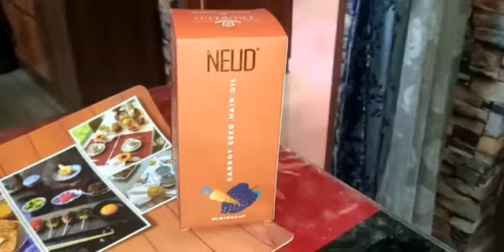how to do hot oil treatment at home easily/step by step demonstration.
Hey everyone!